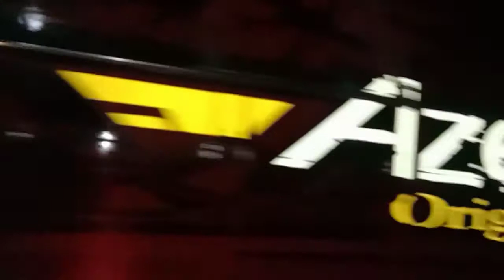Truk REBECCA BREXLLE || Di sambut oleh komunitas CCTV Lombok Tengah🙏👍